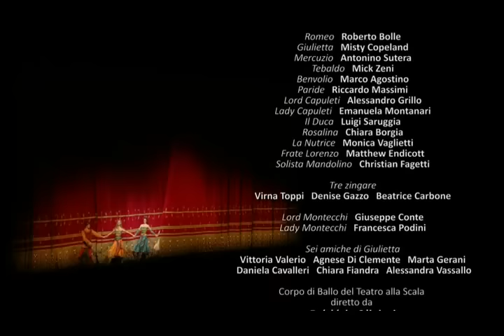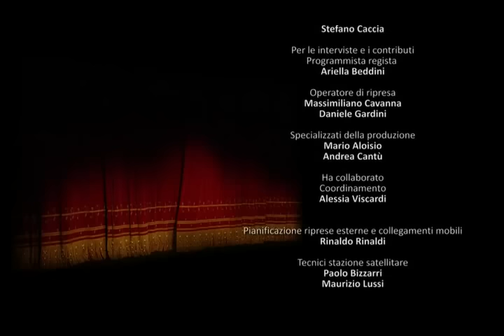Roberto Bolle and Misty Copeland - Romeo and Juliet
According to iconicartsintl.org, this is the La Scala production on Dec 21, 2016. I am aware there are other YT videos of the same performance. This one is complete, it has the scene where Romeo killed himself. Video quality is decent.

Roberto Bolle's comment and rehearsal clips from 1:02:18 to 1:12:00
Misty Copeland's comment and rehearsal clips from 1:44:50 to 1:54:55